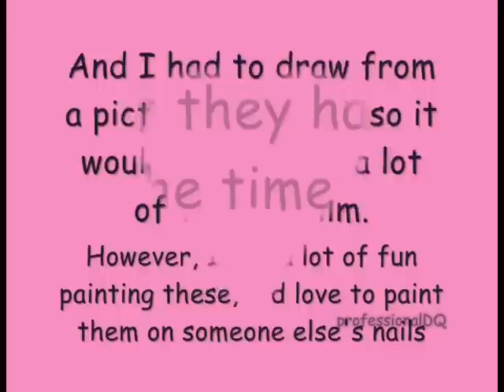Austin Mini Nail Art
I was challenged by this request from superminx66 - she likes cars and has a mini herself so I wanted to do a good job!

It is possible to paint these on real nails [I would paint the car on the two thumbs] but this design I knew would take so long to do so I painted it on falsies, so you can see the join better :)
British flag and everything
Hope you love it!
xXx

All products in this video are purchased by me or won from contests. I will not gain anything or recieve any payment for making this video and I do not claim to own the rights to anything. Apart from posession of the specific products I am visibly using in the footage. It's all legal and fun!
xXx
If you like to re-create my designs, or inpire me with your own...

Just click the Like button and splurge on my wall!

xXx

Follow if you like. Or just read. Thank you all!

Song name: Banana Moonshine
Music composed and provided by Danosongs